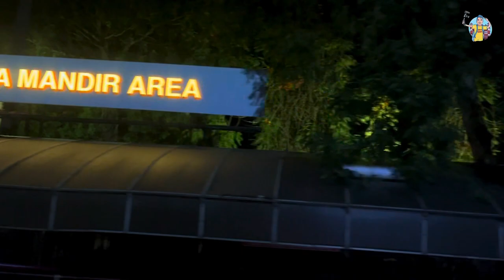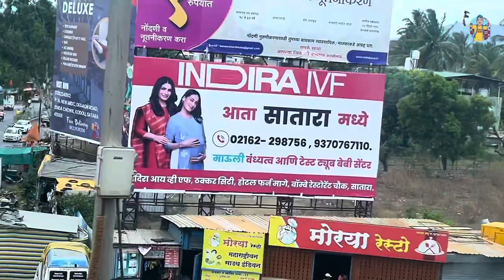Indore to Goa Bus trip l indore to goa l indore to goa hans bus l indore to goa 2024 l Rakesh indori